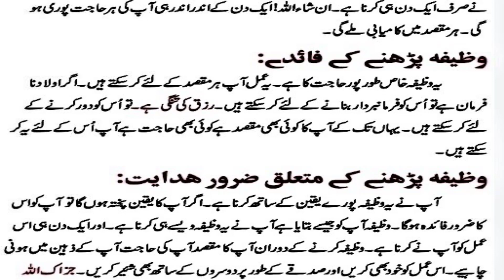Ramzan ka chand ka Wazifa for money | ramzan ki chand raat ka wazifa | Wazifa for Hajat Ramzan 2023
Ramzan ka chand ka Wazifa for money | ramzan ki chand raat ka wazifa | Wazifa for Hajat Ramzan 2023 ubqari magazine